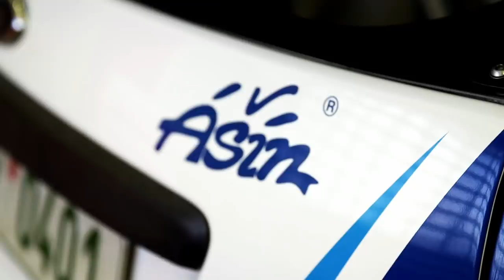Václav Pech představuje vůz pro sezónu 2020